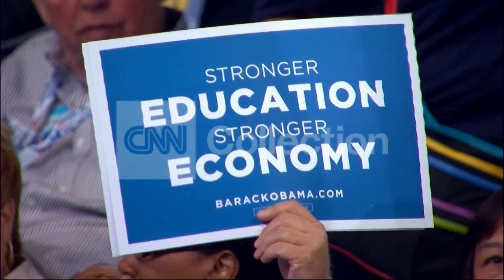FILE:SECY OF EDUCATION ARNE DUNCAN TO NEWTOWN